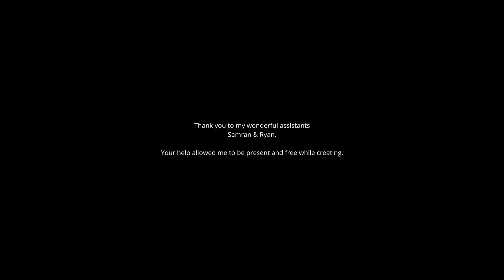LOST BOY Story Photographed on MAMIYA RZ67 and HASSELBLAD 500c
Herewith a new video sharing my newest photo story called Lost Boy photographed on Mamiya RZ67 and Hasselblad 500c medium format film camera. Lost Boy is a narrative story about an artist (me) that's lost in a beautiful world. Through this visual story, I wanted to share all the beautiful places I love to visit for peace and stillness. One of the scenes with an empty highway was heavily inspired by the pandemic of 2019 and the uncertainties it brought. Many of us have felt our most "lost" through this time because we've had to slow down and look at our lives. Lost Boy is not a sad story or a story of being lost.. its a story about finding yourself and realizing there's more to life than the future.. there's now. The photography was taken on Mamiya RZ67 medium format camera. I chose this camera because I wanted to be capture stills images with the ability to get up close for the tight portrait photograph. Paired with the Mamiya RZ67, I used the 90mm f/3.8 for the tight portraits and the 60mm f/4.5 for the wide, scenic photographs. I also used the Hasselblad 500c but unfortunately, the roll got ruined through the development process. However, I did manage to salvage 1 image from the entire collection. The film stocks I used were Kodak Portra 400 and Ilford Delta 400.